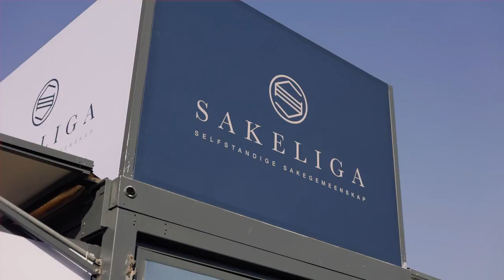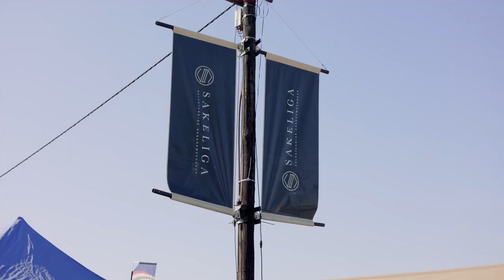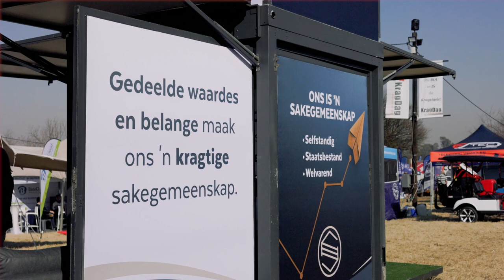KragDag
𝗞𝗼𝗺 𝗼𝗻𝘀 𝗯𝗼𝘂 '𝗻 𝗸𝗿𝗮𝗴𝘀𝘁𝗮𝘀𝗶𝗲!
Besoek KragDag vir 'n dag vol energieselfstandigheidsbetekenis vir huishoudings, ondernemings en gemeenskappe. Die KragDag Ekspo wat jaarliks plaasvind, is die hoogtepunt op die KragDag-kalender en bied ’n uitstalkas vir energie- en ander selfstandigheidsoplossings.